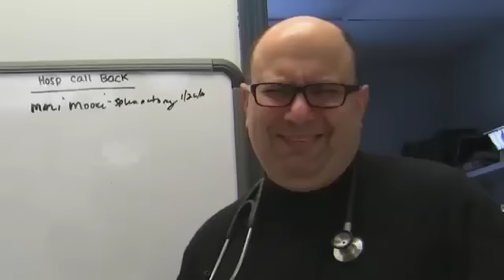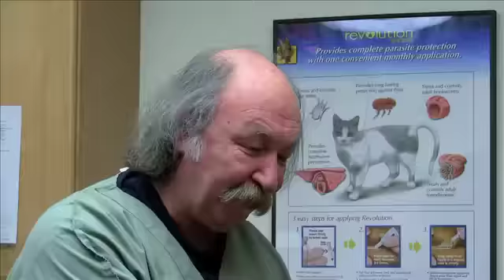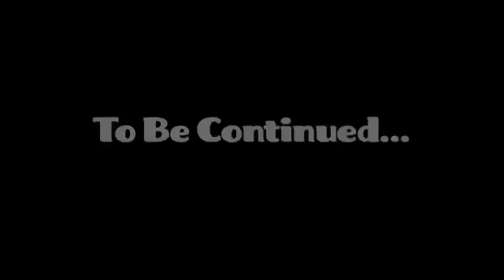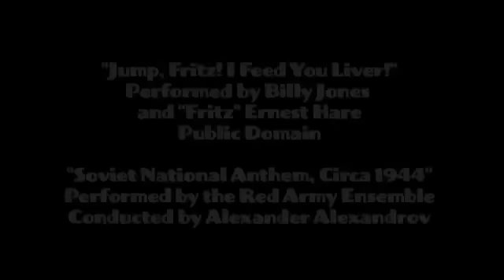ANIMAL HOSPITAL, EPISODE ONE: "THE TOUR"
There is a new dog at the local animal hospital, and he gets a tour of the place from one of the regulars.
Written and directed by Steve Monosson, with the generous assistance and support of the Community Veterinary Center and Information Systems Division (ISD), both of Oneonta, NY.